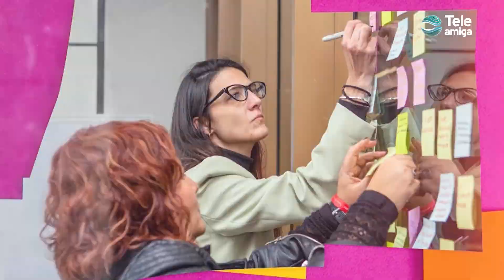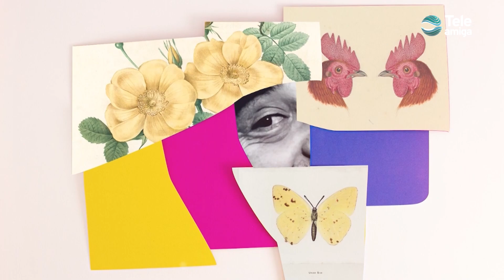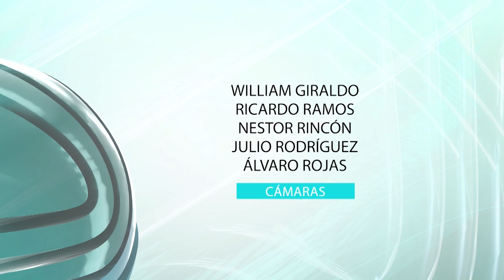Joropo al Parque - Fundación de ciclismo, Esteban Chaves - Festival "Gabo" en Urbanos | Teleamiga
"Conéctense con Urbanos, donde hablamos con el director del grupo de danza folclórica de la Universidad La Gran Colombia en el marco del festival Joropo al Parque, que se desarrollará el fin de semana del 24 y 25 de junio.

Conoceremos el equipo de la fundación Esteban Chaves, un proyecto que impacta de forma positiva en la sociedad, impulsando la carrera de nuevos ciclistas y el talento de jóvenes de nuestro país.

Por último, descubriremos en nuestra actualidad cultural, la nueva edición del festival Gabo; la edición número 11 desde el 30 de junio al 2 de julio en el Gimnasio Moderno de Bogotá."